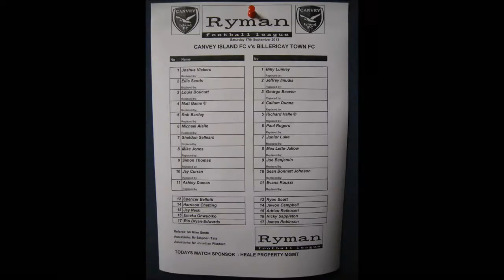Canvey Island F.C 1-2 Billericay Town F.C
Ryman League Premier Division 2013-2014 Season.

Report (Billericay Town F.C): Billericay made it three wins on the spin after coming from behind to defeat their old rivals at a soggy Park Lane on Tuesday evening.

Blues' Manager Craig Edwards resisted the temptation to rotate his squad and selected the same XI that had beaten Leiston in the Cup three days earlier.

Town made the early running as Evans Kouassi made a powerful forward surge and slipped the ball through to Junior Luke but the winger was unable to hit the target. Luke also saw his deflected cross-shot saved by Canvey 'keeper Josh Vickers and the custodian was also equal to Sean Bonnett-Johnson's low drive. Callum Dunne sent a shot over following a free-kick and it wasn't until 20 minutes in that Canvey created anything of note with Sellears shooting over and Simon Thomas, who got very little change out of Blues' skipper Richard Halle all evening, heading a cross wide. Vickers saved again from Luke before the big talking point of the half. Sheldon Sellears crumpled to the ground in instalments following the most minimal of contact from Beavan and with the Blues' support expecting the whistle to signify their free kick and a yellow card for the Canvey winger, the referee dithered and eventually pointed to the spot. Jay CURRAN duly slotted home the fourth penalty that the Islanders had been awarded in their last two matches.

Billericay replaced Kouassi with Sappleton at half-time and came out fired up after the apparent injustice. Vickers was forced in to another fine save from Luke and Canvey skipper Matt Game almost headed in to his own goal from a Blues free-kick. The Blues equalised after 52 minutes when Sappleton controlled a high ball superbly and slipped it through to Junior Luke. Luke just beat Vickers to the ball and it bounced back off the stopper in to the path of SAPPLETON who finished adroitly from 25 yards via the left-hand post. The home side's spirits seemed to sink after the goal and Billericay should have taken the lead on 64 minutes when Jeff Imudia made a great run from full-back and played Luke in but the pacey Blues' wide-man blazed over. The Blues' players were unhappy as a shocking challenge on Lette-Jallow went unpunished especially after Sappleton had been booked for seemingly winning the ball cleanly minutes earlier. Billericay brought on James Robinson in their search for a winner and they didn't have to wait for long as the front man turned full-back Ellis Sands inside out before sliding in SAPPLETON who produced another sublime finish, this time dinking the ball over the advancing Vickers with his right foot. Canvey made a couple of changes but The Blues still had the best of the remainder of the game with Canvey defender Bartley nearly heading in at the wrong end and Luke having a penalty shout turned down after Alaile bundled in to him when the ball had gone.

Blues: Lumley, Imudia, Beavan, Dunne, Halle, Rodgers, Luke, Lette-Jallow, Benjamin (Robinson), Bonnett-Johnson, Kouassi (Sappleton).
Subs not used: Campbell, Scott, Retkoceri.

Blues MoTM: Ricky Sappleton